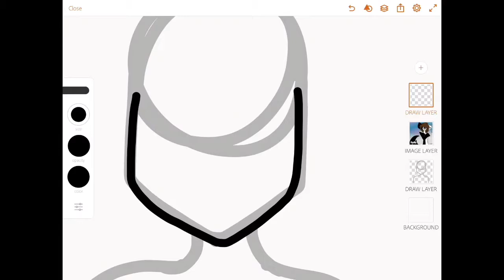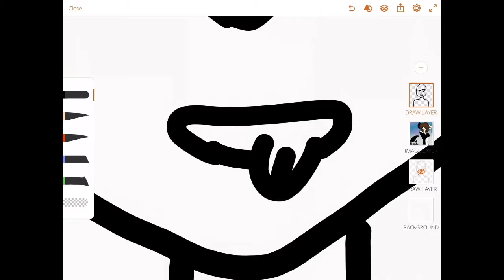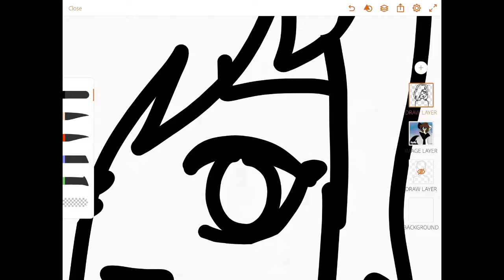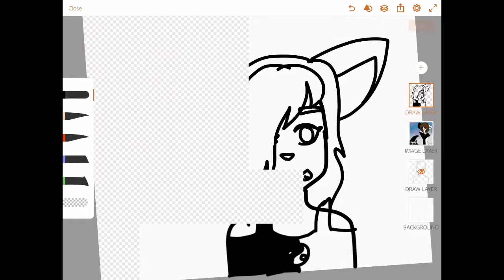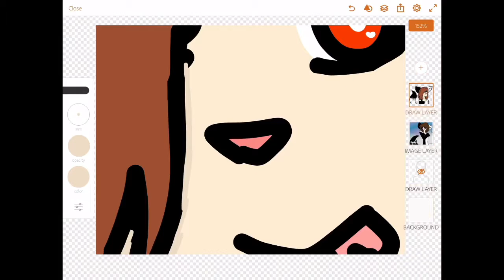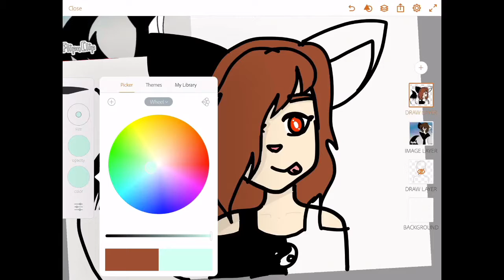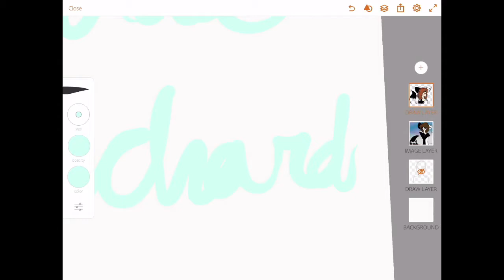Fanart for Linda Richards 2 (remake)